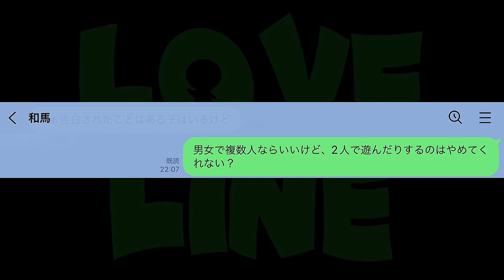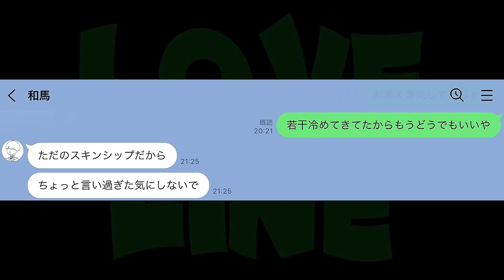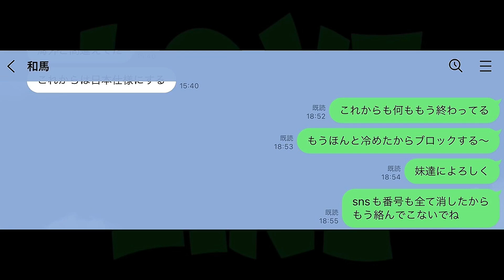【LINE】妹が沢山いる彼氏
視聴者様から頂いた実話(やり取り)を動画にしております！

再生リスト
・【short】